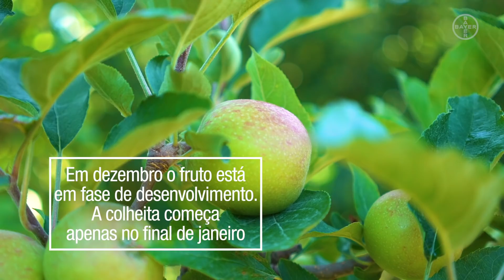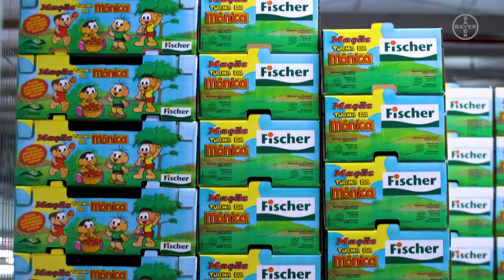BOLO DE MAÇÃ de liquidificador I Do Campo à Mesa: MAÇÃ I Receitas e Temperos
O vídeo de hoje é especial, fomos a famosa Fábrica da Fischer em Fraiburgo, e ainda te ensinei uma deliciosa Receita de Bolo de Maçã de Liquidificador. Espero que gostem!

:) Não se esqueça de CURTIR o vídeo! Muito obrigada! Bjs Sandra

Tenho certeza que vocês vão amar! Obrigada! :)

* Siga no INSTAGRAM:
@receitasetemperos e @matarazzosandra

INGREDIENTES:

1 maçã em fatias + suco de 1/2 limão

2 maçãs em cubinhos + suco de 1/2 limão + 1 colher (chá) de canela

3 ovos
suco de 1 limão
1/3 xícara (chá) de leite
1 e 1/2 xícara (chá) de açúcar
3/4 xícara (chá) de óleo
1/2 colher (chá) de baunilha
2 xícaras (chá) de farinha de trigo
1 colher (sopa) de fermento em pó
1/2 xícara (chá) de nozes picadas

Produção: Estúdio Receitas e Temperos